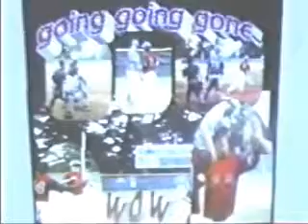DONNIE HR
PLAYBALL